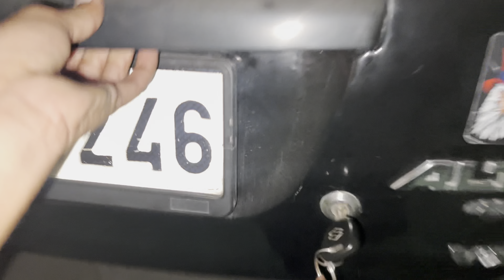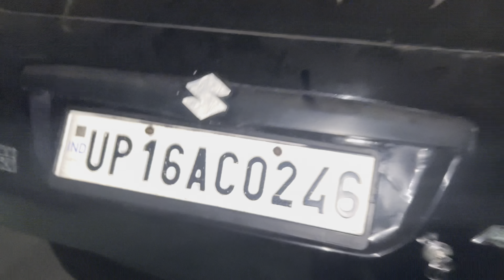Monster की करदी Tottal New matting 🧩 Black matting से आएगी khatarnak Look 🐍🚜